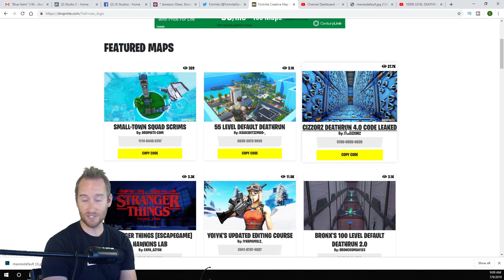How to get YouTubers to Play your Fortnite Maps!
How to get YouTubers to Play your Fortnite Maps! I get asked sometimes how I get bigger YouTubers to play my Fortnite maps, well here are some tips that have helped me!